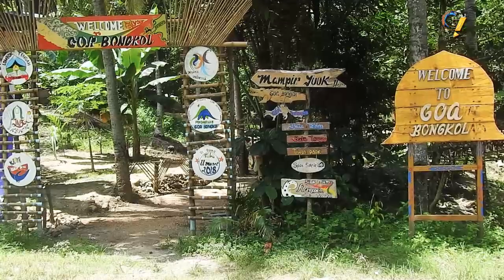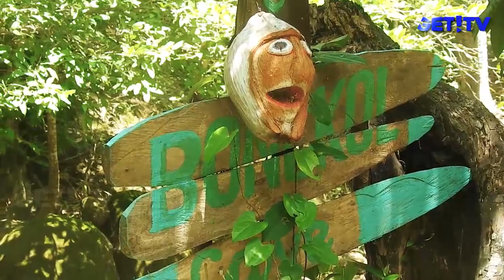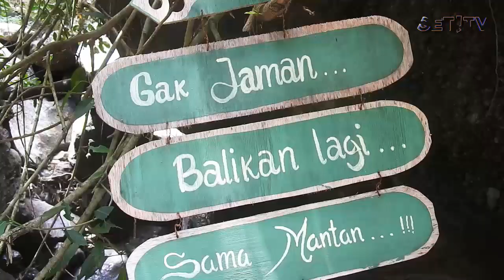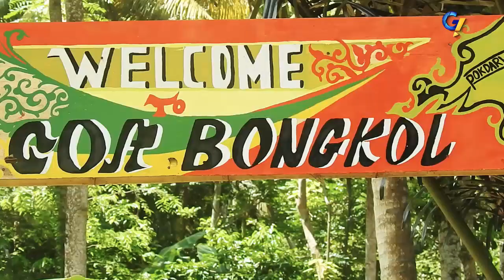GOA BONGKOL, WISATA TERSEMBUNYI DI LOMBOK (WISATA BARU DI LOMBOK NTB)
SIAPA SANGKA, DI DESA YANG MUNGKIN TAK BANYAK ORANG KETAHUI, ADA DESTINASI WISATA YANG BEGITU INDAH DAN MASIH SANGAT ALAMI. DESTINASI INI TERLETAK DI DESA PEDALAMAN YANGA ADA DI PUJUT, LOMBOK TENGAH YAITU DI DESA TUMPAK. DI BALIK KEALAMIAN DESA INI/ DAN CUKUP JAUH DARI JALAN UTAMA/ IA MENYIMPAN POTENSI WISATA YANG LUAR BIASA. SALAH SATU POTENSI YANG MASYARAKAT KEMBANGKAN SEBAGAI DESTINASI WISATA ADALAH GOA YANG ADA DI DESA INI, YANG DIBERI NAMA GOA BONGKOL.
BERAWAL DARI KEDATANGAN WISATAWAN YANG HENDAK BERKUNJUNG KE DESA TUMPAK INI, DAN KAGUM AKAN KEBERADAAN DESA YANG MASIH ALAMI, TERLEBIH DENGAN ADANYA GOA YANG DIALIRI AIR TERJUN DI DALAMNYA, GOA YANG DIAPIT OLEH BUKIT YANG MASIH SANGAT ALAMI. PARA PEMUDA DESA YANG TERGABUNG KE DALAM POKDARWIS (KELOMPOK SADAR WISATA) BERINISIATIF DAN TERGERAK UNTUK MENGEMBANGKAN POTENSI TERSEBUT MENJADI DESTINASI WISATA.